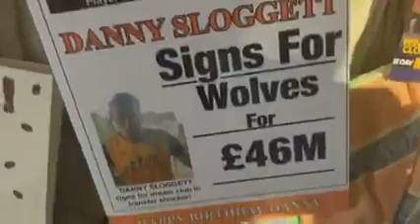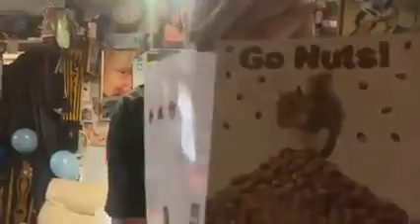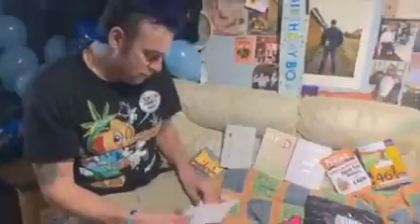Film of me opening my cards and presents on my birthday 4 03 2021